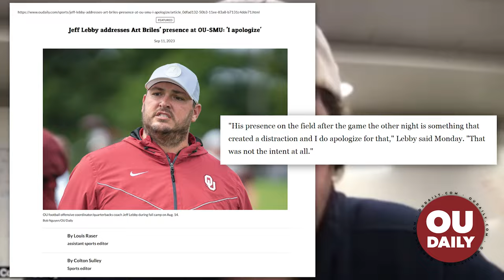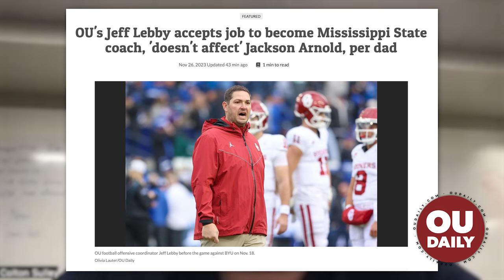OU sports podcast: Jeff Lebby leaves for Mississippi State, potential replacements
In this special edition, OU Daily sports editors Colton Sulley, Jason Batacao and Louis Raser give their instant reactions to Oklahoma offensive coordinator Jeff Lebby's departure to Mississippi State, who they believe will replace him, and who they think Lebby will take with him.